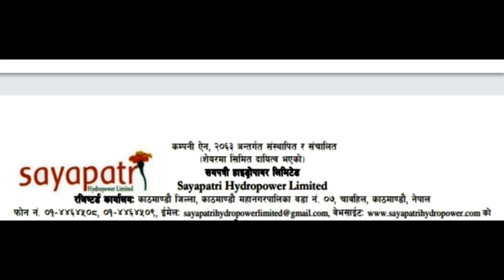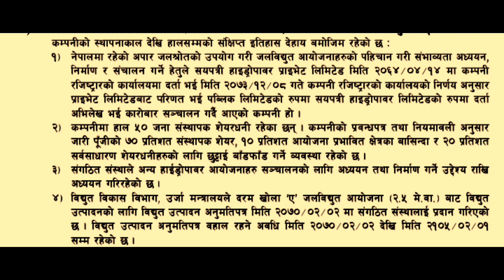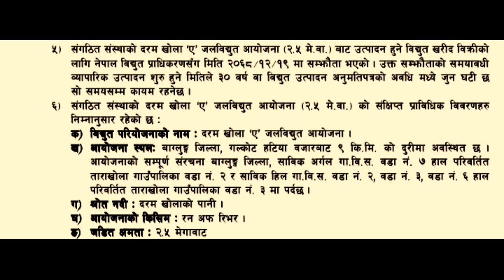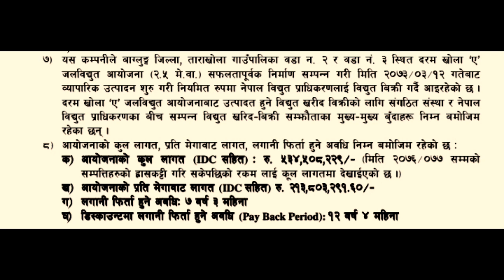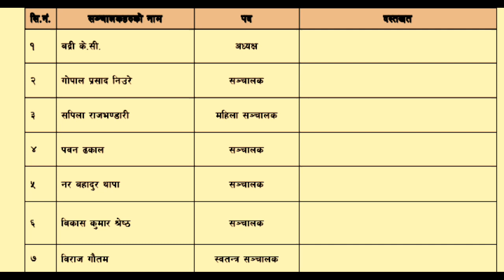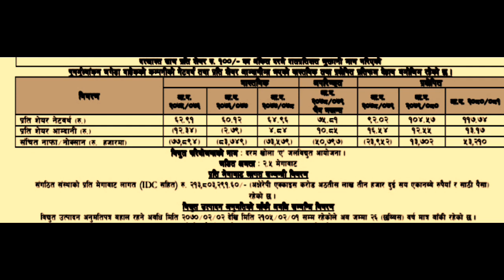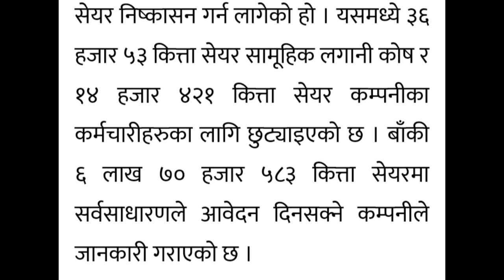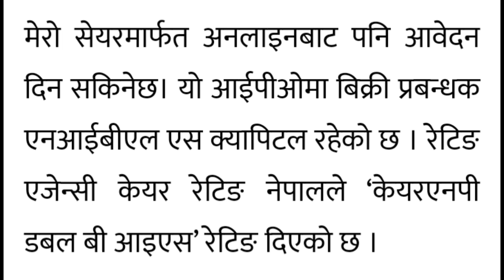sayapatri hydropower limited ipo ||sayapatri hydropower ipo analysis || ipo share market in nepal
GlobalIMEBalanceFund-Iipodate
# iposharemarket
p/e_ratio
p/b_ratio